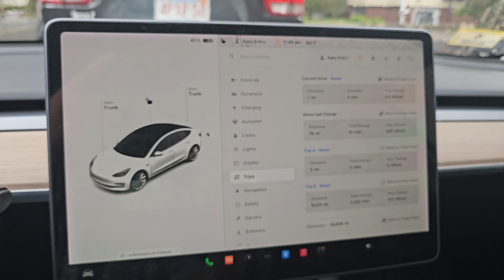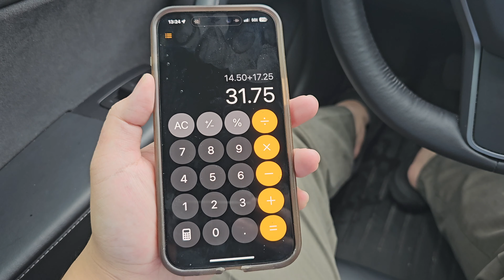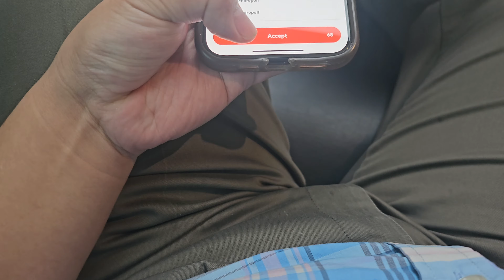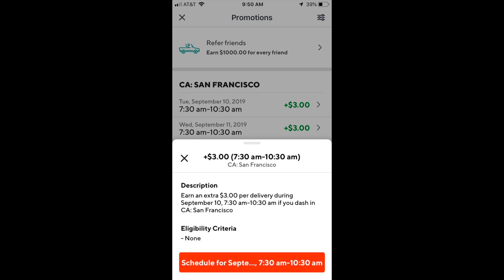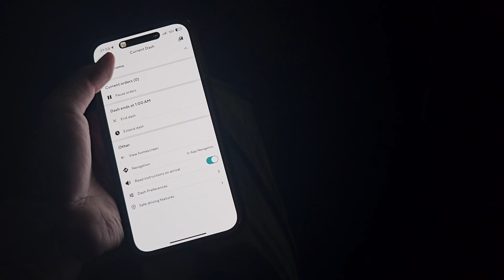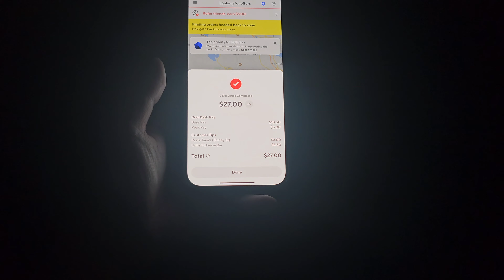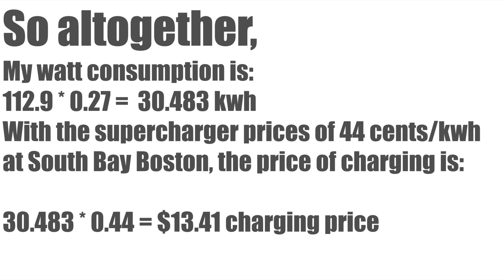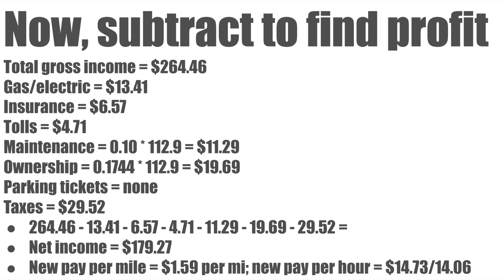Accepting Every Doordash Order In Boston For 12 Hours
Due to the fact I bought 4 iPhones on the 20th, on the 21st, I decided to make back on some of the money by doing Doordash for 12 hours ... in Boston.

I guesstimate that the pay per mile hovers between 2.50 and 3 dollars per mile.

Also, like the video, and watch it to the end to get more information.